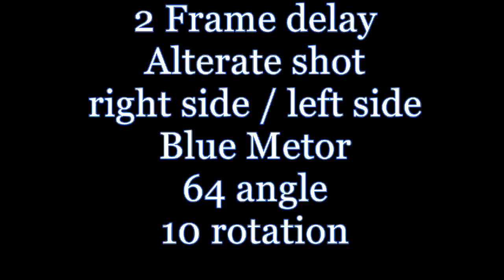3D Hourglass Shots